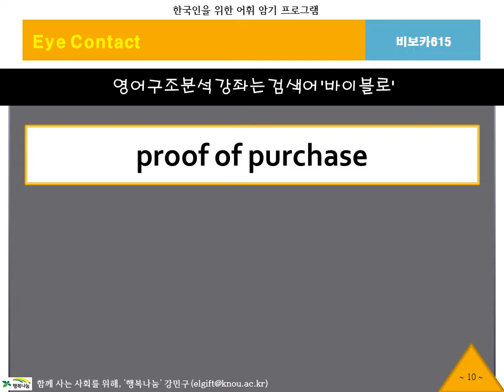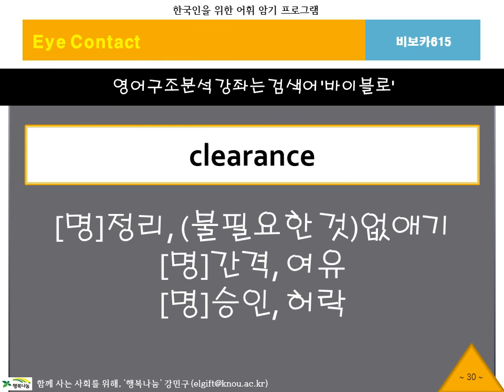[2분영어단어]BibVoca, 비보카, 아이콘택트615, 해외여행, 수능영어, 필수어휘, 단어암기, 단어공부, 영단어, 자동암기, 연상암기